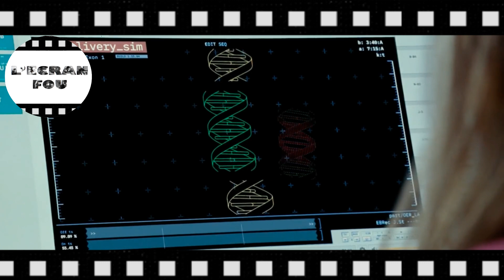JURASSIC WORLD 3, LE MONDE D'APRES : Critique "enfin la fin !!!" (sans spoiler)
Ma review de ce dernier opus de la postlogie JURASSIC WORLD